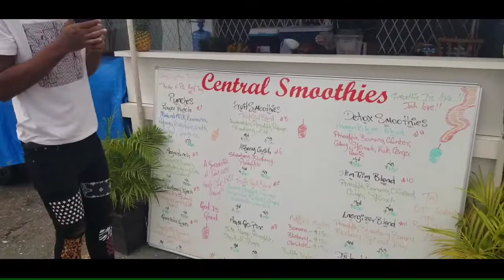PUBLIC QUESTIONS | What Would You Do If Your Spouse Got Your Relative Pregnant?! Pt 1| Ft. Robin876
My VLOG #2  || My Day At The Skate Park FT DAAKISH ( matic)

Never Have I  Ever ?  Ft DAAKISH and  Faith

MY REACTION  TO SAUTI SOL - SUZANNE || JAMAICAN VERSION

MY REACTION  TO  TOMMY LEE SPARTA RICH BADNESS || FT DAAKISH